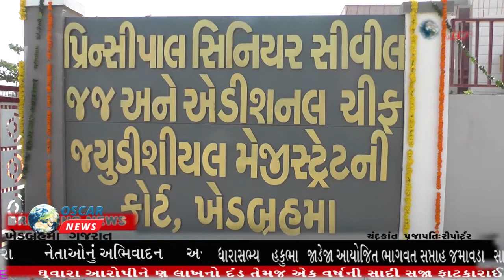ચેક રિટર્ન કેસમાં ખેડબ્રહ્મા કોર્ટ ઘ્વારા આરોપીને 6 લાખનો દંડ તેમજ એક વર્ષની સાદી સજા ફાટકારાઈ